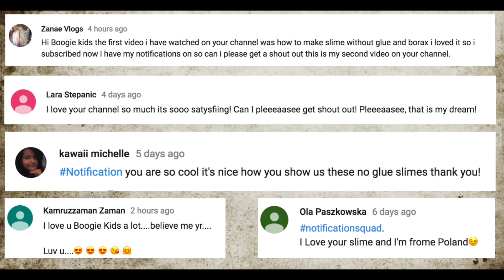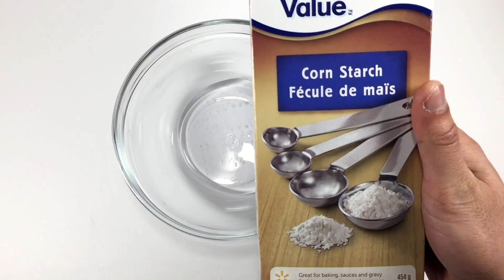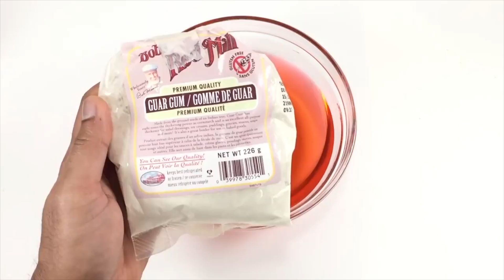Testing Paper Slime Recipe!!🤓No Glue No Borax Slime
Testing Paper Slime Recipe!! No Glue No Borax Slime. In this video i have tested viral toilet paper slime recipe with dish soap and 8 others slime without glue recipes like shampoo slime with corn starch, egg slime, slime with air wick  and also peel off lip gloss slime. I have also tried guar gum slime, play doh butter slime and yogurt slime.